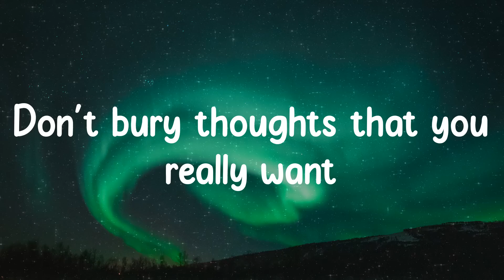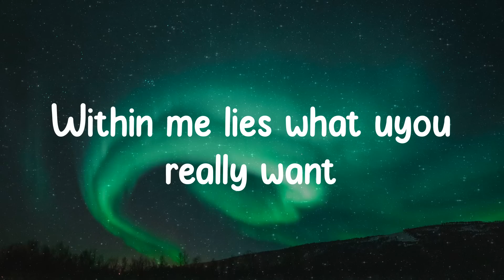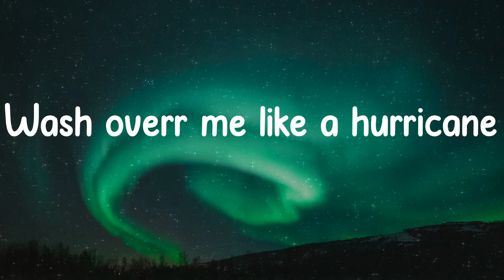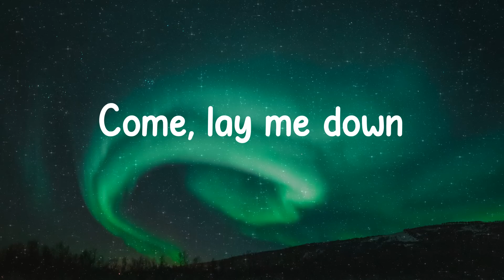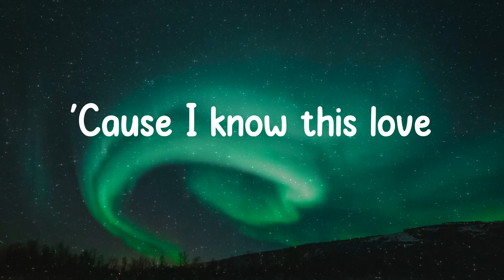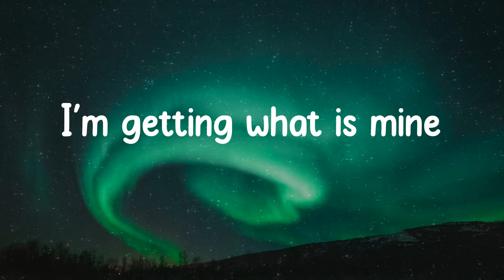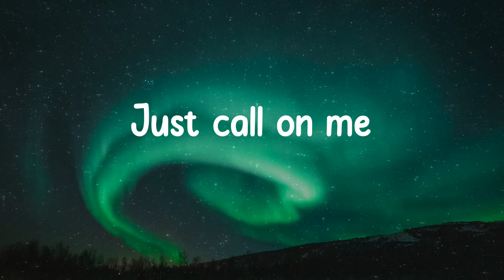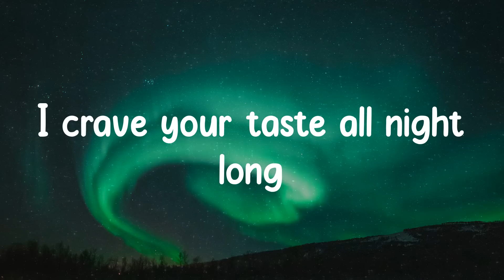Elley Duhe - MIDDLE OF THE NIGHT (Lyrics)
Lyrics MIDDLE OF THE NIGHT - Elley Duhe

Lyrics: Elley Duhe - MIDDLE OF THE NIGHT
I captivate
You're hypnotised
Feel powerful